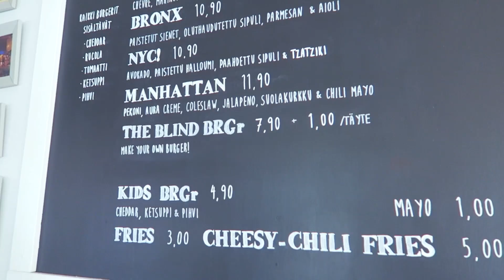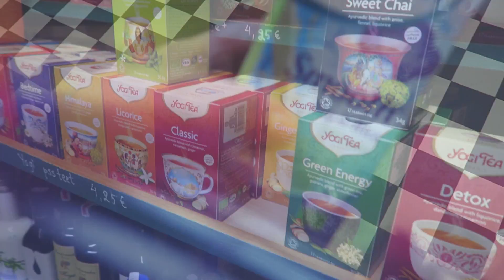Ihana romanttinen picnic